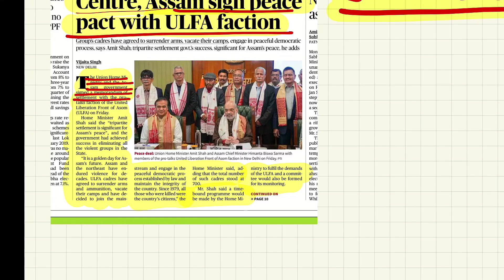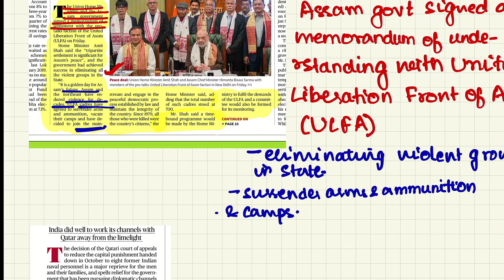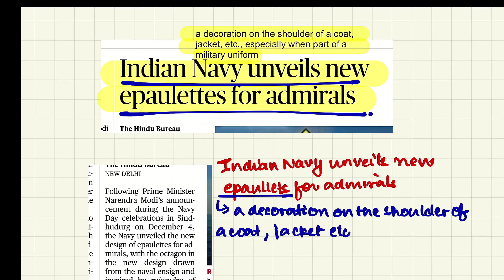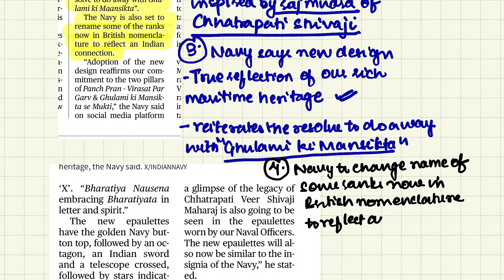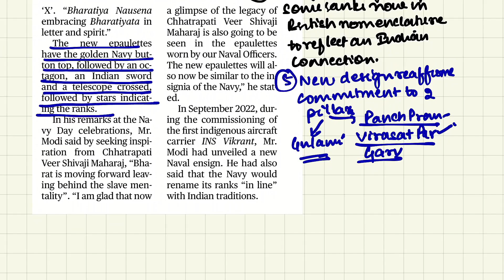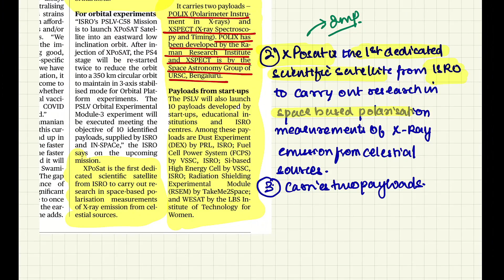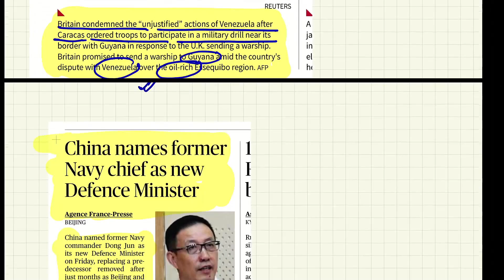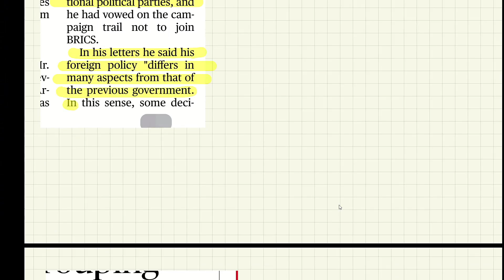The Hindu Analysis 30th December, 2023 beginners/Editorial/VocabCDS/CUET/CLAT/NDA/LLB/SET/SSC/MHCET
Today's The Hindu Analysis for law entrance exams like that of CLAT, CUET UG, CUET PG, MHCET, SLAT, Punjab University by law Giri.  This current affairs daily session is for defence exams like CDS, NDA, AFCAT. It helps in SSB also. In this newspaper class you get daily handwritten notes.

For Marked Newspaper & Handwritten Notes